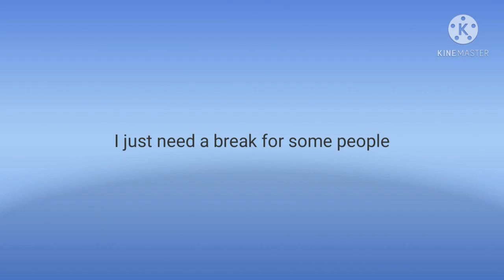Just need a break...